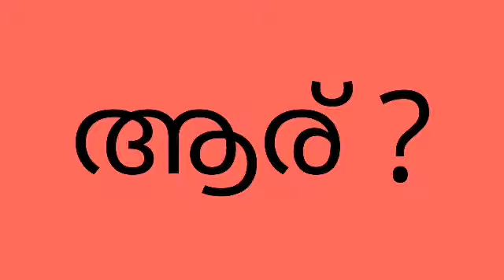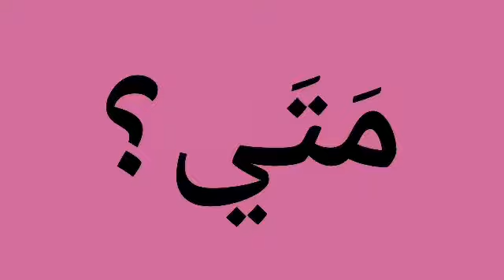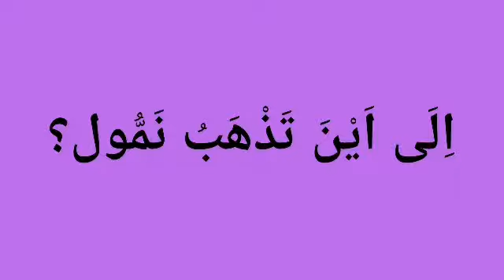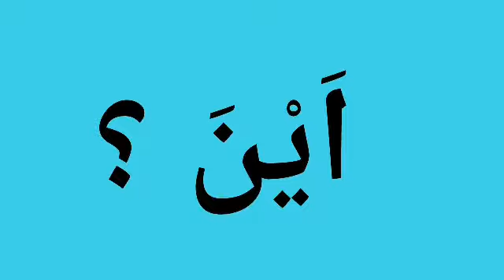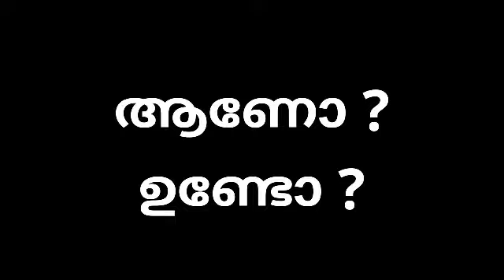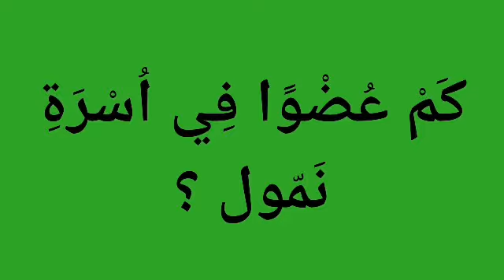ARABIC STD 2 UNIT 3 L6 BY DR MUHAMMED SALEEM MT